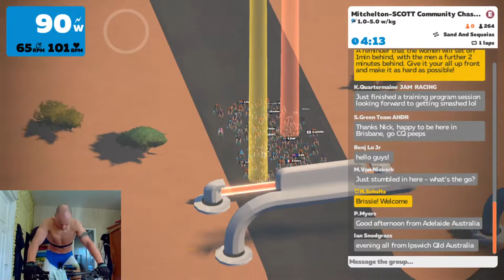Mitchelton-SCOTT Community Chase presented by Bike Exchange E 2020 04 22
Mano vaziavimas su grupe.E grupe.